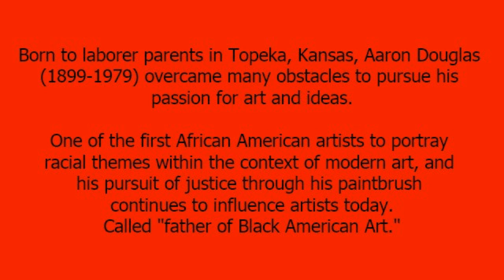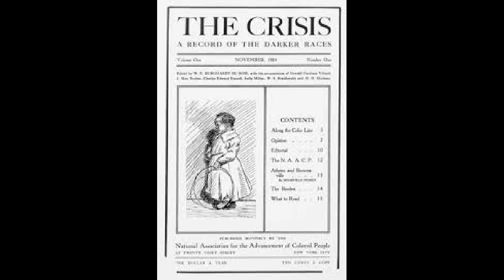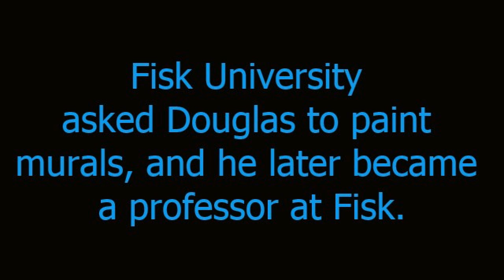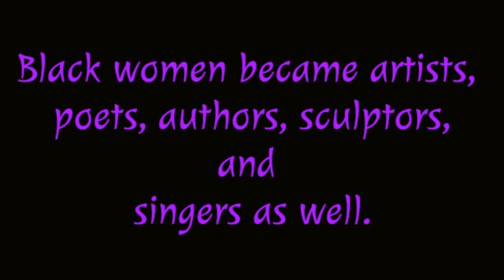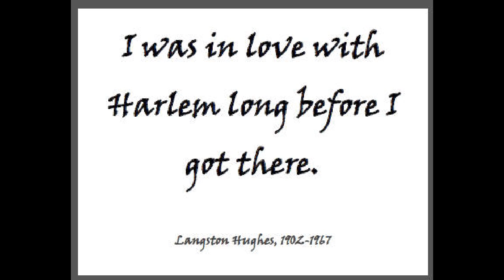Aaron Douglas Presentation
Harlem Renaissance